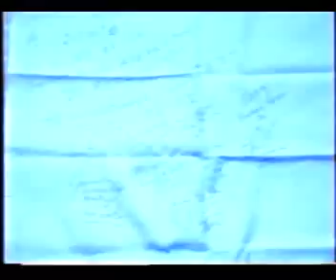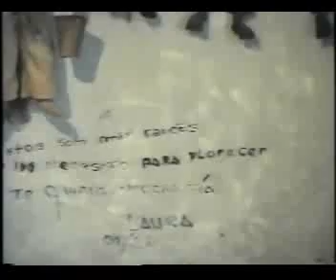Sonia Kraiselburd "SOMOS HISTORIA" canal 3 "Imagen Esquel" 1995/96 locución José Lemos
Calaverita Mateos -